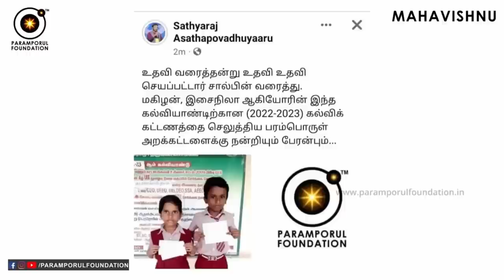இருளிலும் ஒளியிலும் "நானே வருவேன்!" Light Body Activation Through MERCY or JEEVA KAARUNYAM!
Photographic Evidence Proves Human Physical Body Can Be Transformed Into Light. How did My Body turn Into Light? இருளிலும் ஒளியிலும் "நானே வருவேன்!" Light Body Activation Through MERCY or JEEVA KAARUNYAM revealed by Vallalar narrated by Mahavishnu!

For daily Annadhanam & Other Charity Activity Contributions:

NAME : PARAMPORUL FOUNDATION
AC NO : 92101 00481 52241
IFSC: UTIB0000210
SAVINGS TRUST AC
AXIS BANK